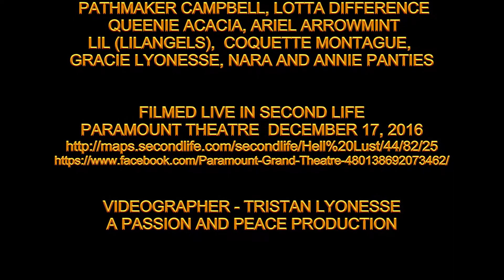Queenie You're a Mean One Mr Grinch Paramount 17 December 2016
You're a Mean One Mr Grinch - Thurl Ravenscroft
Choreographer and Dancer - Queenie Acacia

A PASSION AND PEACE PRODUCTION